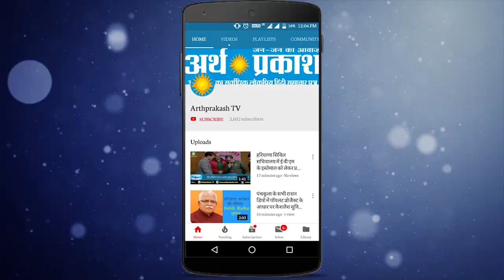देखे PM मोदी का मज़ाकिया अंदाज